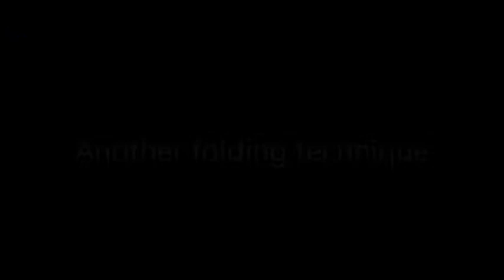भेज म:म बनाउने सजिलो तरीका /veg momo recipe/how to make quick veg momo/steam veg momo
Wheatflour atta ,
 vegitarian momo, no aginomoto , good for health and tasty .
गहुँ को पिठो मा बनाइयेको यो स्टिम म:म स्वस्थ , मिठो र बनाउन सजिलो छ , येहा इस्कूस प्रयोग गरियेको छ भने इस्कूस को सट्टा लौका पनि प्रयोग गरि सकिन्छ !
येस मा अजिनोमोटो को प्रयोग गरियेको छैन ,बाहिर होटेल को स्वाद को लागि तपाइँ हरु प्रयोग गर्न सक्नु हुन्छ तर म अजिनोमोटो को प्रयोग नगर्नु र सब्जी , तर्कारी को प्राकृतिक स्वाद लिन आग्रह गर्दछु , मेरो भिडियो मन पारीदिनु होला 🙏